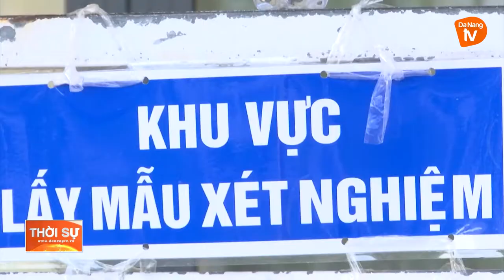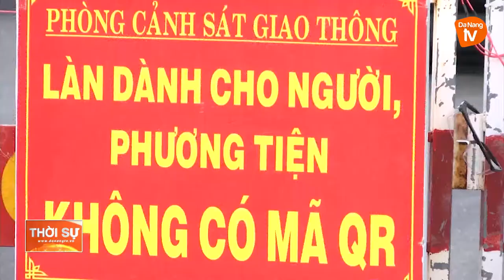ĐÀ NẴNG: TĂNG CƯỜNG KIỂM SOÁT CÁC PHƯƠNG TIỆN LUỒNG XANH